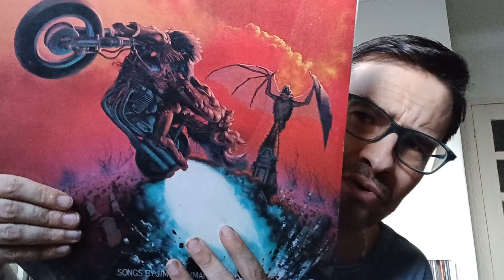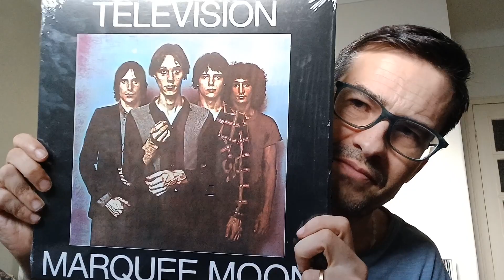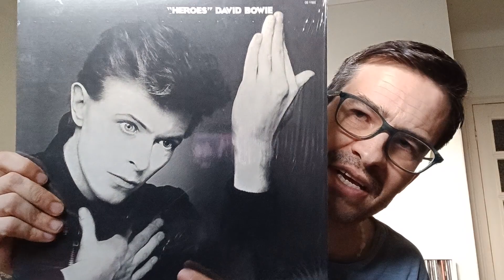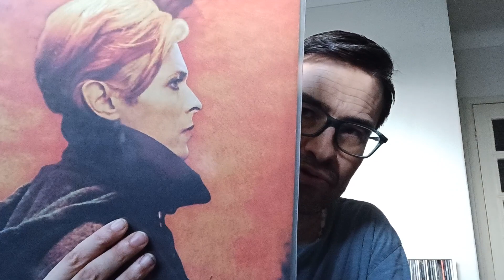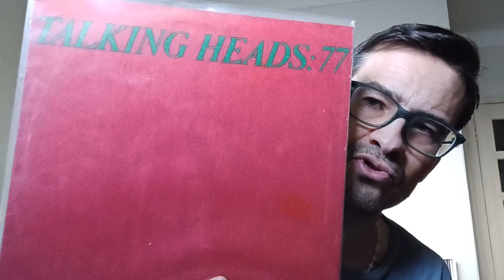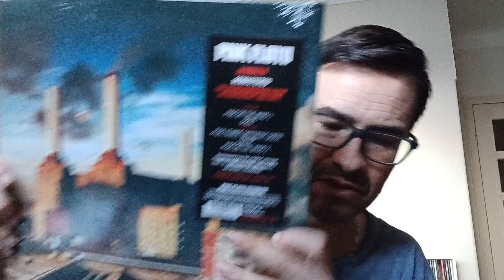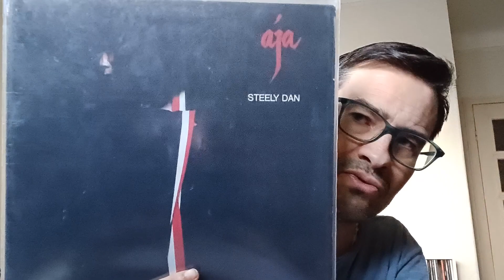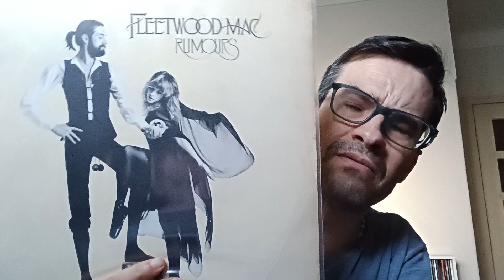Top 10 álbuns do ano: 1977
10- Kraftwerk- Trans Europe Express
9- Brian Eno - Before and After Science
8- David Bowie- Heroes
7- David Bowie - Low
6- Talking Heads ' Talking Heads
5- The Clash - The Clash
4- Pink Floyd- Animals
3- Bob Marley- Exodus
2- Steely Dan - Aja
1- Fleetwood Mac - Rumours